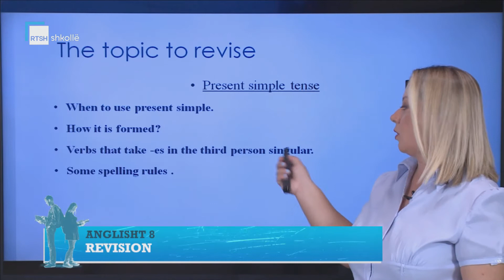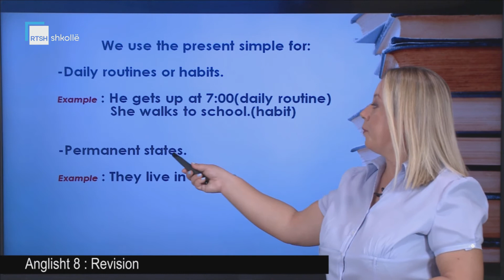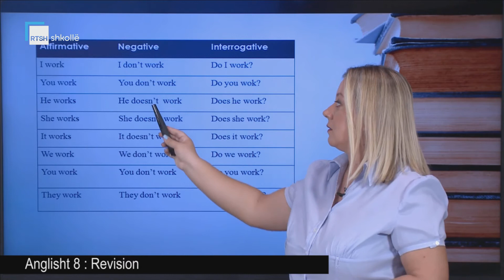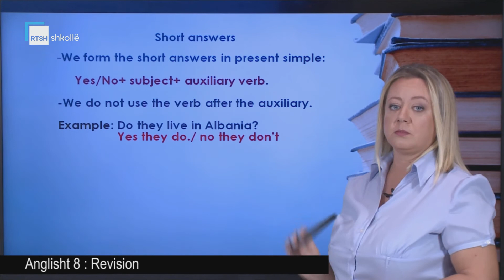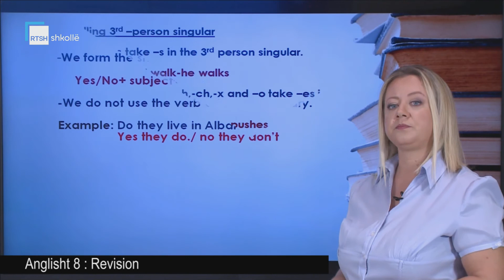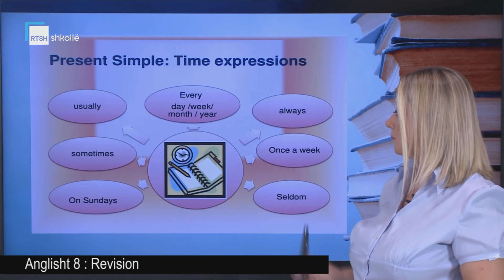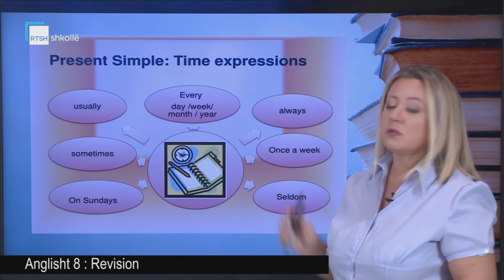Anglisht 8 - Revision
Mësuese Matilda Muçodema